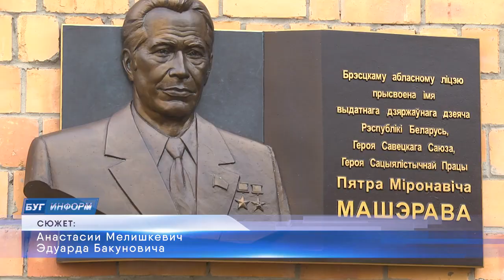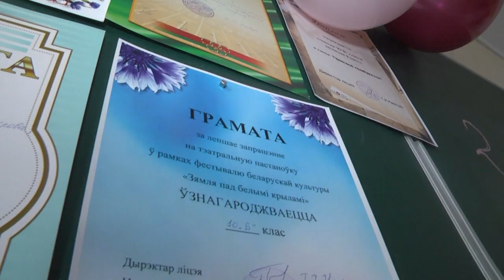2023-05-25 г. Брест. Новости на Буг-ТВ.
Последний звонок в ГУО «Брестский областной лицей им П.М. Машерова».
Контрольные успешно сданы, выпускной гардероб тщательно подобран, учебники – на книжных полках, а в сердце – печаль и радость одновременно. Последний звонок не прозвенел, а прогремел во всех школах, гимназиях и лицеях областного центра Брестчины. С одиннадцатью годами, проведёнными за школьными партами и у доски, прощаются 9,5 тысяч выпускников из 481 учреждения образования Брестской области. Впереди у каждого еще много интересного и запоминающегося: яркий выпускной, поступление в высшие учебные заведения, студенческая жизнь, но вот звонков уже не будет. В добрый, полный яркими моментами, путь сегодня отправились 149 учащихся Брестского областного лицея имени Петра Машерова. О трогательном празднике в сюжете выпуска.